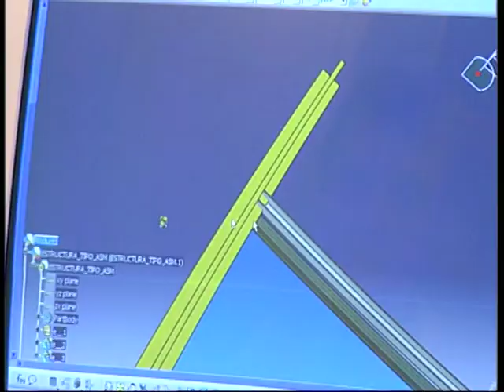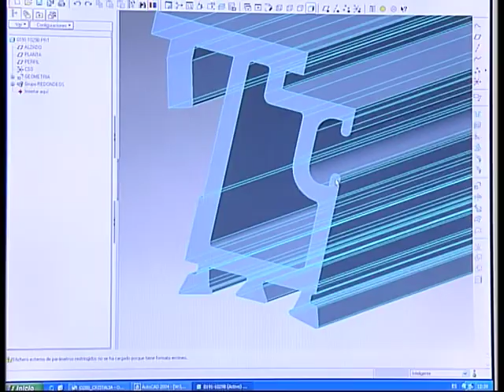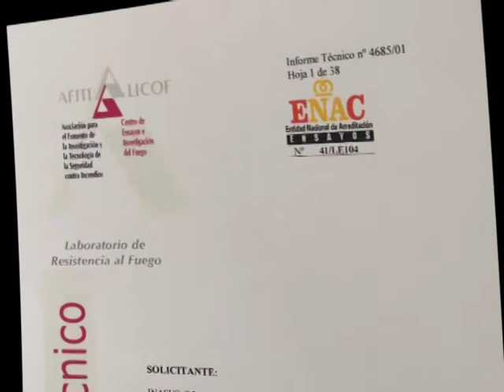Inasus - Excellence at the service of art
INASUS S.L. was established in 1970 in Lalin (Pontevedra) as a company dedicated to the application of aluminium for construction. In its beginning, it only had 6 workers and very poor facilities of 200 square meters.

Over the years, INASUS went for the design, manufacture and installation of special facades on site, reaching a significant share in the national market. The keys to this success were its human resources, its commitment to incorporate the latest technology and the high standards of quality. Another added value of the company is the innovation in the products developed in the own R& D & i department, as well as those developed by the most renowned suppliers of systems.

With the beginning of the XXI century, the company has increased its facilities up to 18,000 square meters. In addition, the company has incorporated the latest trends in environmental, occupational hazards and human resources management systems. The opening of offices in Madrid and London has been the key to make the leap to the international market, in which INASUS has a renowned prestige.